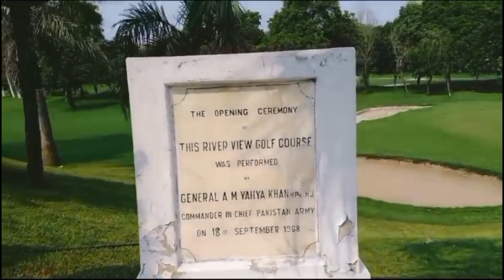Salatul Tasbeeh Namaz Parhne Ka Tariqa or Fazilat | Salatul Tasbeeh kaisay parhtay hain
In this video, we will discuss the method and virtues of performing Salatul Tasbeeh. Salatul Tasbeeh is a special prayer that involves reciting the tasbeeh (subhanAllah, Alhamdulillah, Allahu Akbar, and La ilaha illallah) a specific number of times. This prayer is known for its numerous benefits and rewards, and it is recommended to be performed regularly by the Prophet Muhammad (peace be upon him).

In this detailed guide, we will explain the step-by-step process of how to perform Salatul Tasbeeh and the significance of this prayer in Islam. We will also explore the virtues and blessings associated with reciting the tasbeeh and how it can bring spiritual benefits to the believer.

If you want to learn more about the proper way to perform Salatul Tasbeeh and understand its importance in Islam, make sure to watch this informative video till the end.